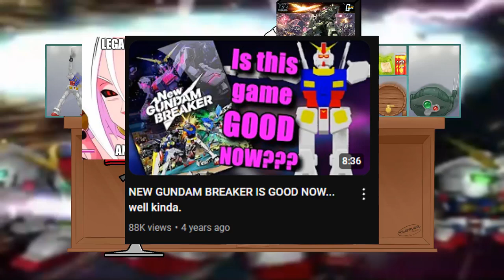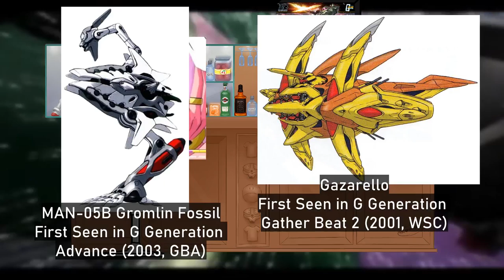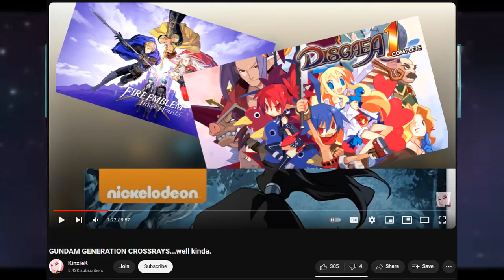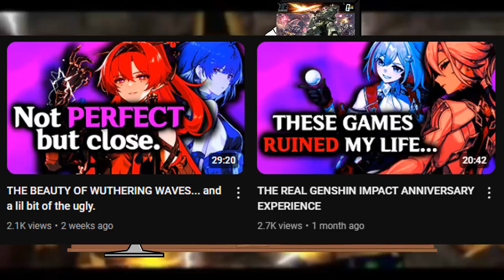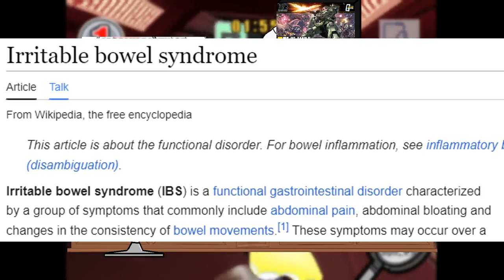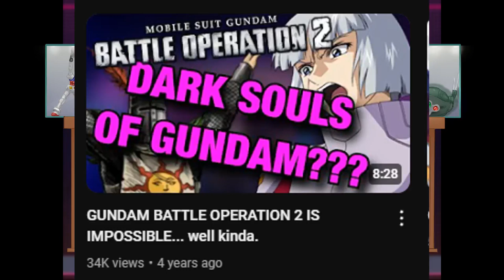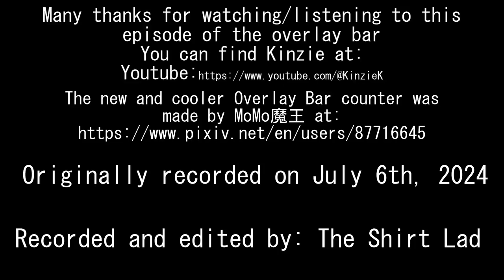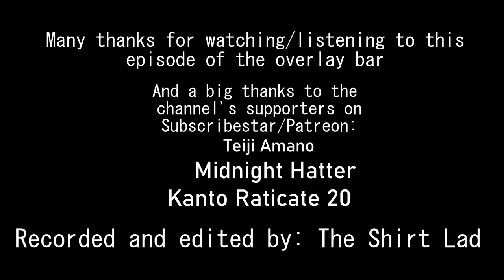The Overlay Bar 7: Loran Cehack's Top Guy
I think I'll call this one the Summer Shenanigans Special

The new Overlay Bar counter illustration was made by MoMo魔王